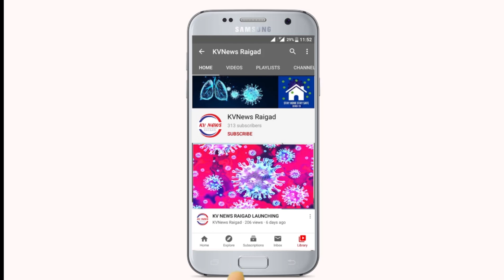Chinese attempt to change the status quo in the eastern Ladakh was repulsed by Indian Army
Chinese attempt to change the status quo in the South Bank area of eastern Ladakh was repulsed by Indian Army,

corona growth is highly spread in all country